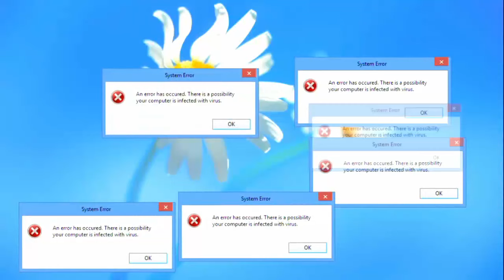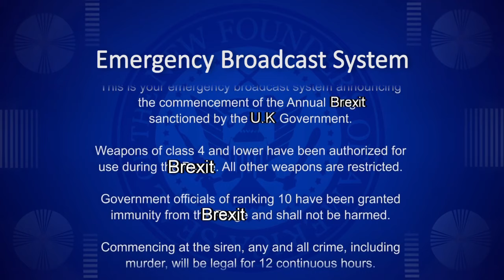Simulating Brexit in 2021